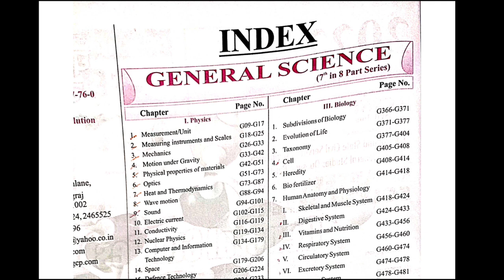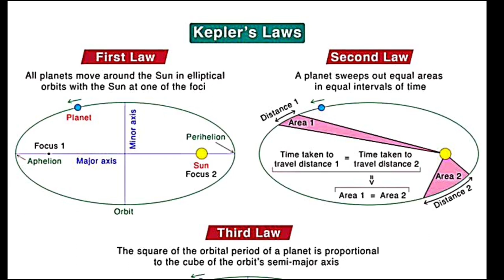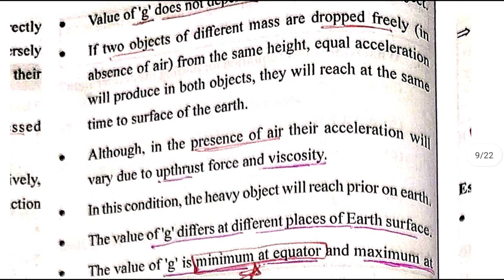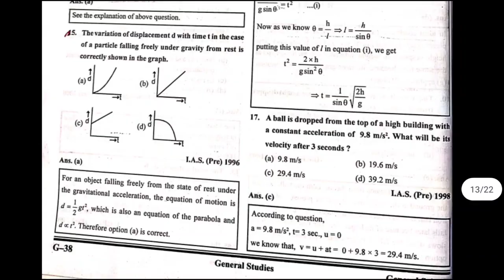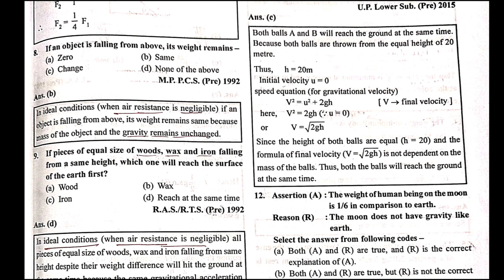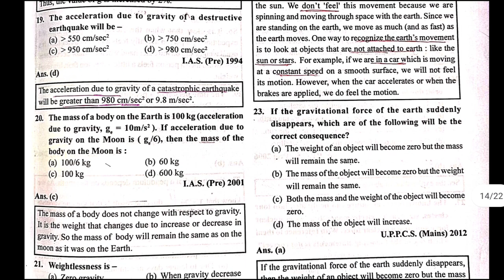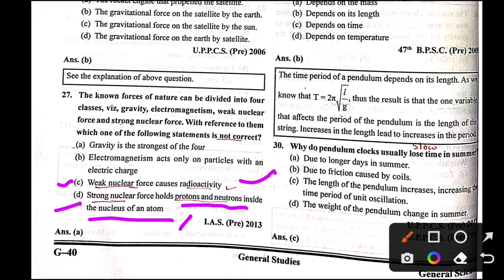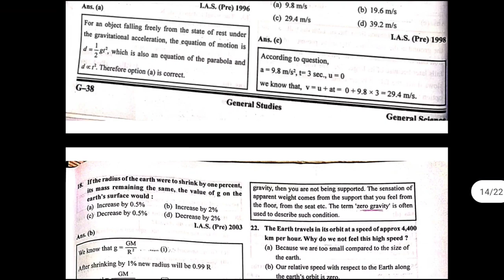Ghatna Chakra ll Motion under Gravity Gravitation ll Physics PYQ LEC-04 upsc bpsc pcs mppsc#4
Ghatna Chakra Series All subject
ll General Science l Physics l upsc bpsc pcs mppsc ‎@CruxPratiyogita  #04

Ghatnachakara series
Ghatnachakara purvavlokan
Ghatnachakara Hinglish
Ghatnachakara Hindi
Ghatnachakara upsc
Ghatnachakara UPPSC
Ghatnachakara bpsc
Ghatnachakara purvavlokan bpsc
Ghatnachakara 68Bpsc

Ghatnachakara ukpsc
Ghatnachakara uk pcs
Ghatnachakara mp Pcs
Ghatnachakara Up pcs
Ghatnachakara bihar Pcs

@UPSC PCS WITH AIMERS
ghatna chakra 2022 पॉलिटी
ghatna chakra 2022 polity
Ghatnachakra Book Kit घटना चक्र
ghatna chakra purvavlokan history 2022 | Modern History आधुनिक भारत Medieval Histor.
घटनाचक्र पूर्वावलोकन भूगोल 2022
घटना चक्र सामान्य अध्ययन पूर्वावलोकन भारतीय इतिहास 2022
घटना चक्र पूर्वावलोकन 2022 ! भूगोल !!ghatna chakra purvavlokan
घटना चक्र सम्पूर्ण प्राचीन इतिहास ( ancient history of india) IAS/SDM परीक्षा में पूछे गए प्रश्न
Purvavlokan Indian History Part-2 2022 - Ghatna Chakra
Ghatna Chakra Purvavlokan General Science In Hindi
घटना चक्र
घटना चक्र पूर्वावलोकन
आधुनिक भारत का इतिहास 01
घटना चक्र पूर्वावलोकन
घटना चक्र नवम्बर 2022
जून 2022 घटना चक्र करंट अफेयर्स
घटना चक्र करंट अफेयर्स 2022
जून 2022 घटना चक्र सार संग्रह
घटना चक्र पुरस्कार एवं सम्मान 2022
घटना चक्र सामान्य विज्ञान 2022
घटना चक्र जनवरी 2022 करंट अफेयर्स
ghatna chakra science for bpsc
general science
ghatna chakra purvavlokan science 2022
ghatna chakra purvavlokan 2022 science
ghatna chakra
bpsc ghatna chakra purvavlokan 2021 modern history
bpsc ghatna chakra purvavlokan 2023
bpsc ghatna chakra 38th to 66th bpsc 2022 new book

ncert science
ghatna chakra current affairs 2021
gs ghatna chakra in hindi
science book
drishti gs book
ghatna chakra gk
bpsc mains
bpsc mains economy
bpsc objection
67th bpsc
#69 bpsc prelims
prelims prime
ukpsc upper 3 April